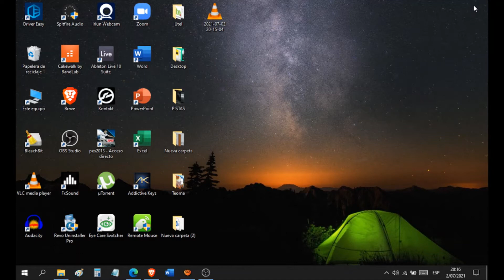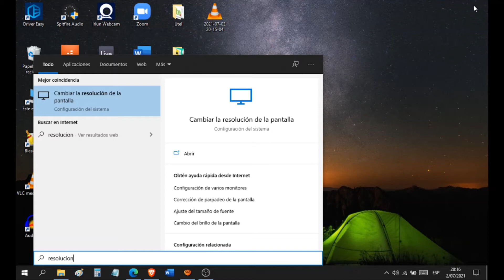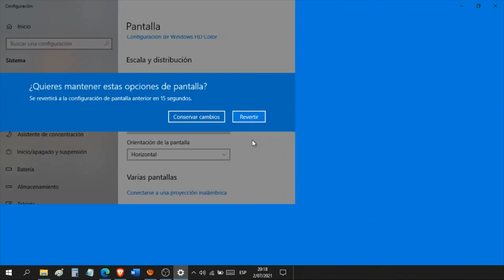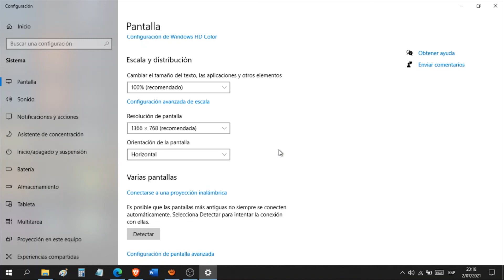Mi pantalla se puso Negro por cambiar la Resolución I SOLUCIÓN